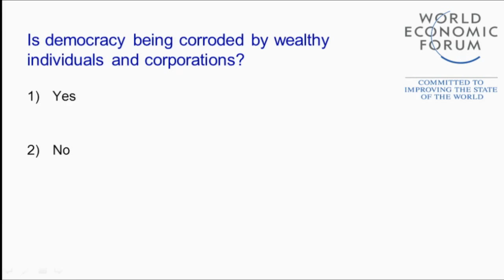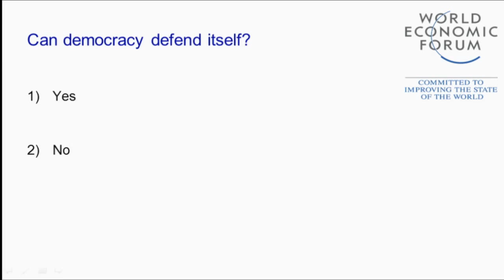Davos 2014 - Money and Influence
As income inequality rises, is money politics undermining democracy?

Debating this question:
·         Kenneth Rogoff, Thomas D. Cabot Professor of Public Policy and Professor of Economics, Harvard University, USA
·         Anthony Scaramucci, Founder and Managing Partner, SkyBridge Capital, USA
·         Joseph E. Stiglitz, Professor, School of International and Public Affairs (SIPA), Columbia University, USA
·         T. J. Stiles, Author and Historian, USA

Moderated by
·         Ngaire Woods, Dean, Blavatnik School of Government, University of Oxford, United Kingdom; Global Agenda Council on Institutional Governance Systems